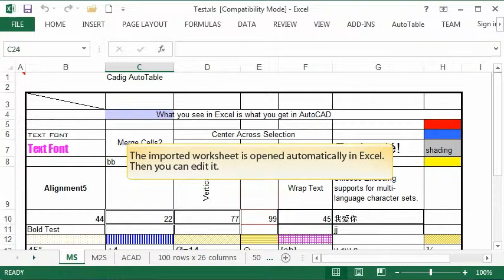Edits the imported worksheet in MicroStation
How to edit the imported worksheet in MicroStation.